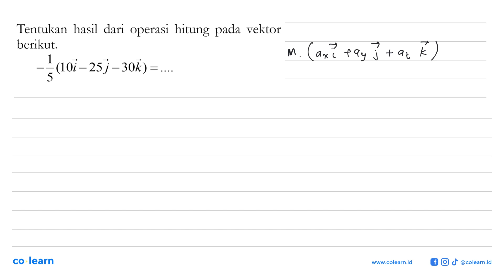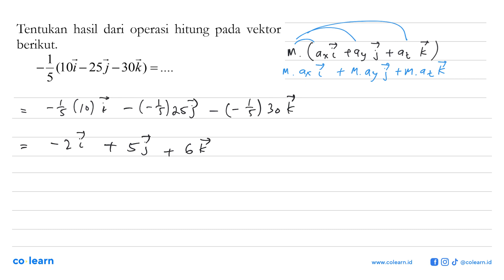Tentukan hasil dari operasi hitung pada vektor berikut.-1/5(10i-25j-30k)=...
Topik atau Materi: Perkalian Skalar dan Vektor - Skalar dan vektor serta operasi aljabar vektor - ALJABAR - Matematika Kelas 10 SMA -

00:00 : Bedah Soal
01:00 : Konsep, rumus dan pengertian Perkalian Skalar dan Vektor
01:18 : Langkah penyelesaian soal
00:32 : Jawaban akhir
01:02 : Penutup